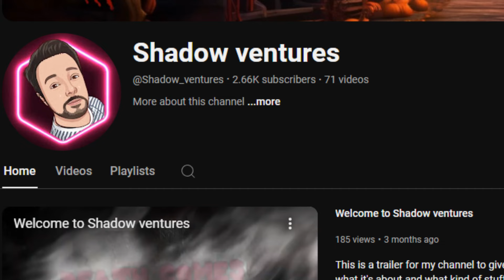Welcome to Shadow Ventures let's hit 5k subscribers!!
Welcome to the channel. Only the greatest paranormal videos from across the world are available here. Thank you so much; you're all fantastic.